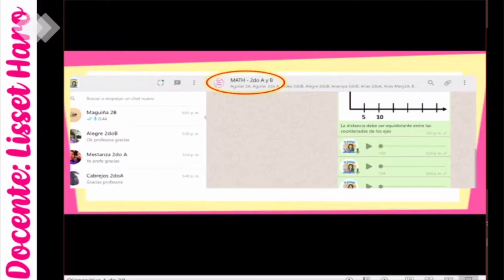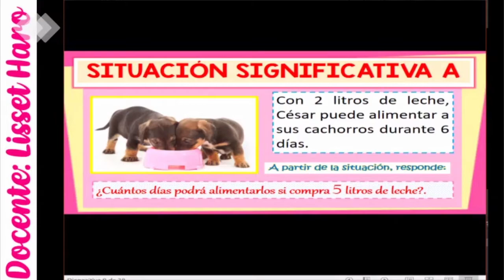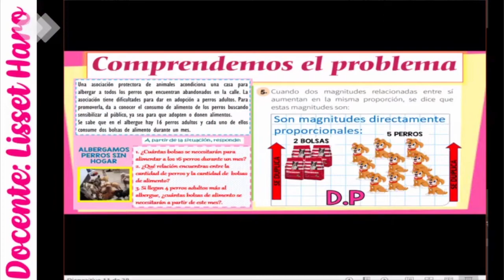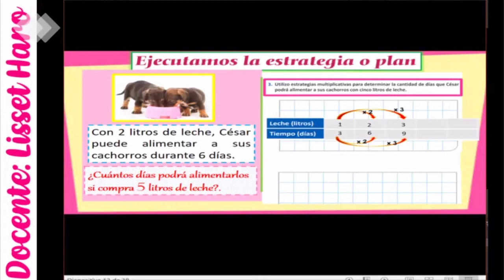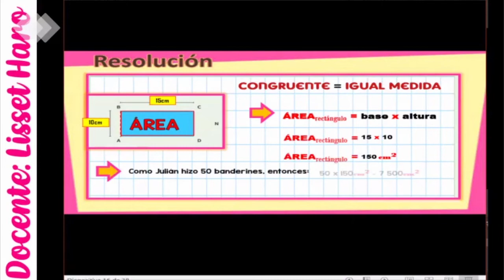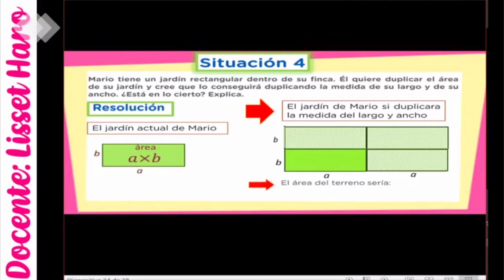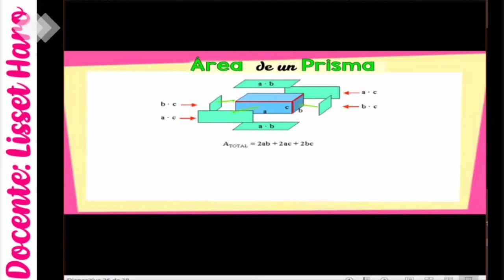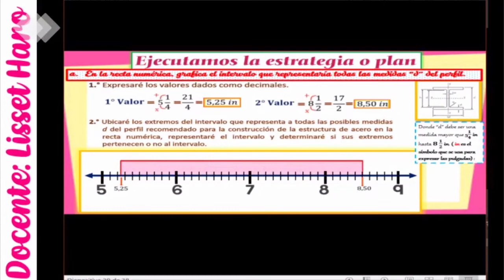HERRAMIENTAS TECNOLÓGICAS LISSET HARO